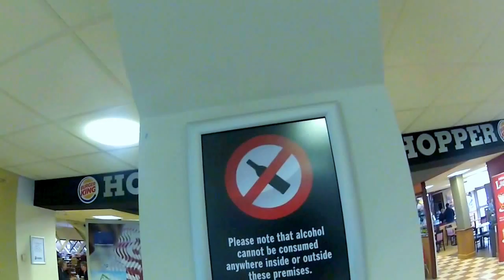Snow Sports Northumbria Val Thorens 2013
My small perspective on the madness, immaturity and nakedness that occurred on this years SSN trip, enjoy.

The song is Beautiful Life by Armin Van Buuren feat. Cindy Alma, Wedgwood Extended mix.